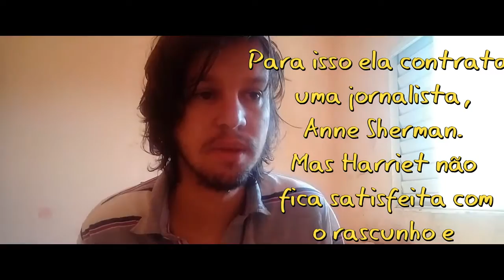A Última Palavra filme rede globo sessão da tarde 23/03/2021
noticia e informaçaõ